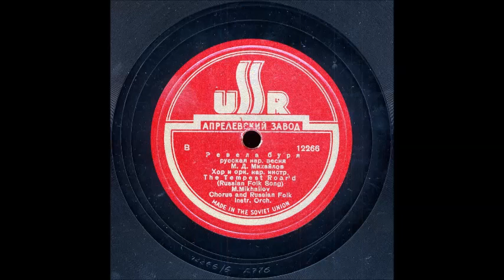Ревела буря дождь шумел Смерть Ермака Максим Михайлов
Русская нар. песня
Хор и орк. нар. инстр.